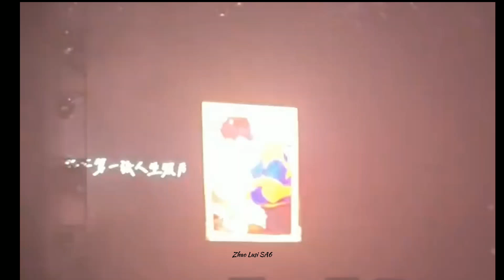Zhao Lusi is 25-year journey as a celebrity. ❤️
Thanks All off support Zhao Lusi.